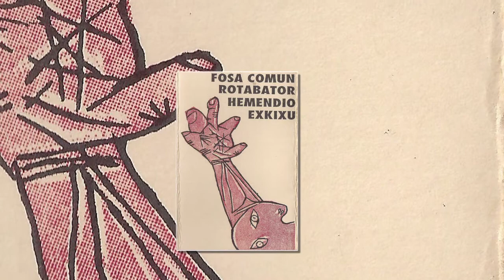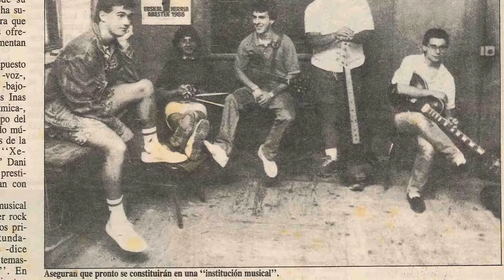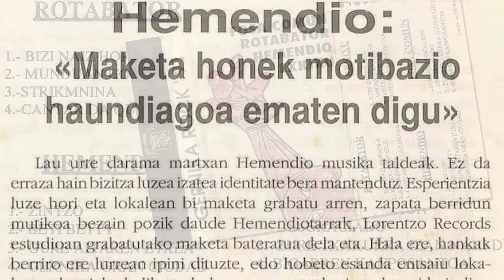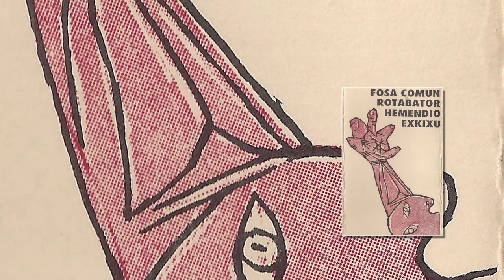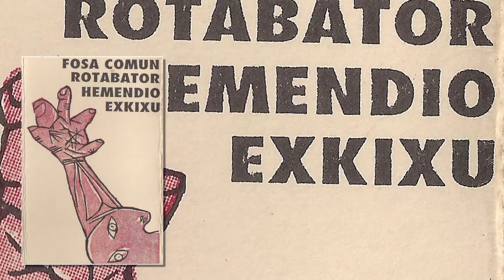HEMENDIO - Gernika gran ciudad